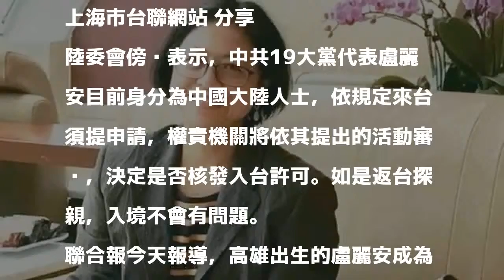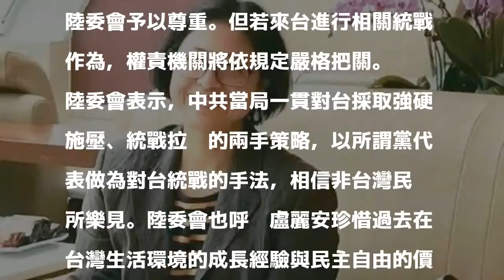陸委會：盧麗安返台探親沒問題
中共19大黨代表中，上海市台聯會長盧麗安是唯一土生土長的台灣人。圖／擷自上海市台聯網站 分享

發表評論評論如下。